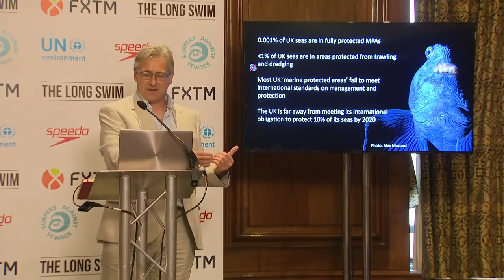The Big Swim - meet Lewis Pugh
Lewis Pugh is swimming the length of the English Channel to raise awareness of the risks facing our oceans. Here he explains what inspired his mammoth challenge and what he hopes to achieve

and download our apps